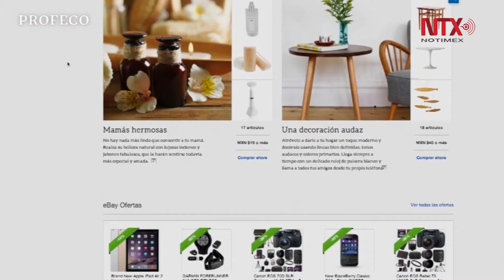Planea tus gastos y evita caer en tentación en el Buen Fin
Del 15 al 18 de noviembre próximo se llevará a cabo en el país el Buen Fin.